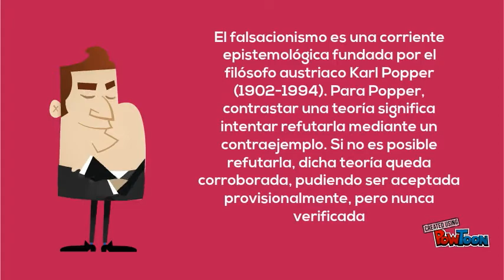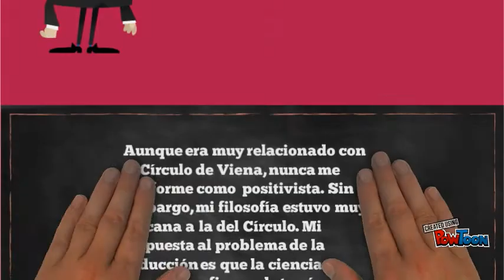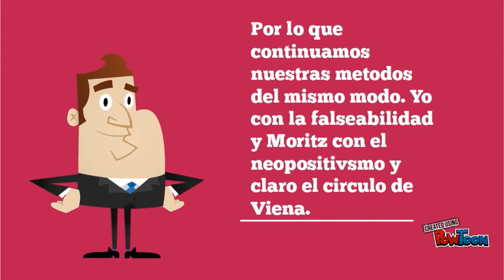Karl Popper vs Moritz Sclick